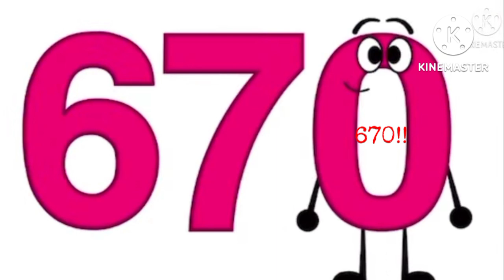Jumpstart Number Bands 667-670